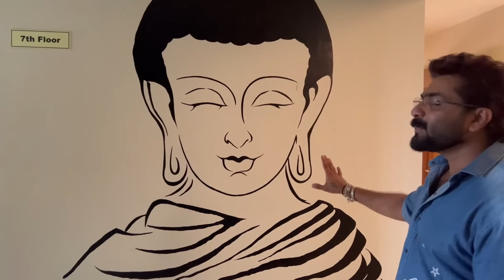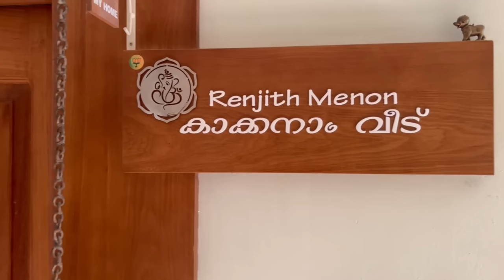ഞാൻ ഇന്റീരിയർ ചയ്ത എന്റെ സ്വന്തം വീട് കാണാം / Renjth Menon Official Home tour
It’s My Own Home Tour Vlog . I did my interior for this 1000 sq.f Flat in Kochi . Hop U all Like this , If ur interested in our works plz do contact